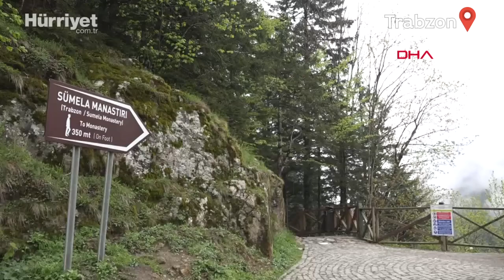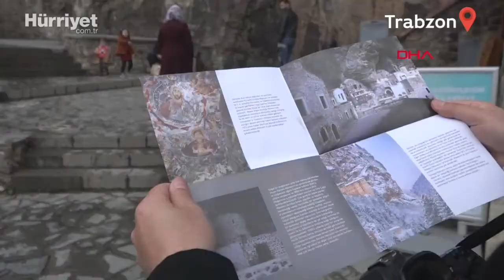Sümela'nın 'Saklı Mekanları' Gün Yüzüne Çıktı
Türkiye'nin önemli tarihi ve turistik mekanlarından Sümela Manastırı’nda 6 yıldır süren yamaç ıslahı ve restorasyon sırasında gün yüzüne çıkarılan şapeller, keşiş ve öğrenci odaları, çan kulesi, çilehane, misafirhaneler ve mahzenlerden oluşan saklı mekanlar, manastır tarihinde ilk kez tüm alanları ile ziyarete açıldı. Yerli-yabancı ziyaretçilerin ağırlandığı manastırda restorasyon sırasında keşfedilen gizli şapele ise ulaşma çalışmaları sürüyor.